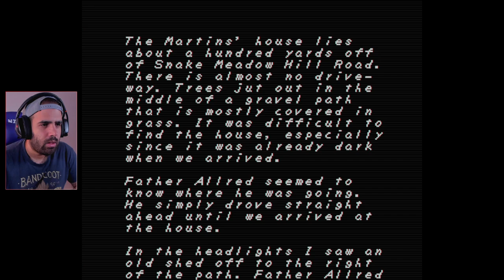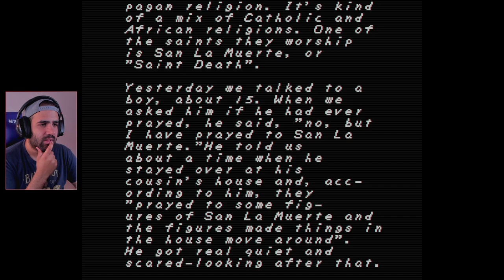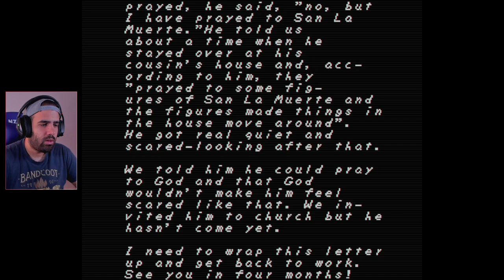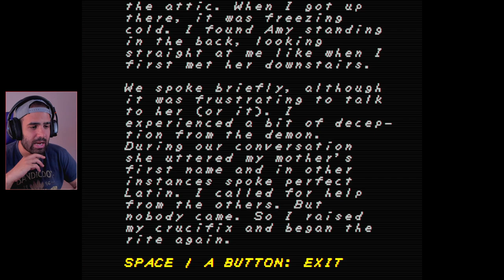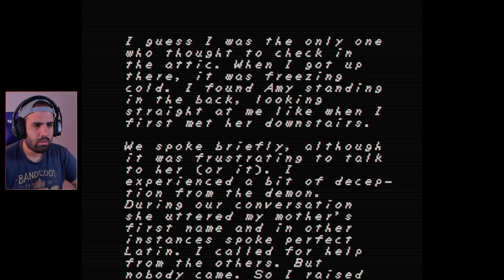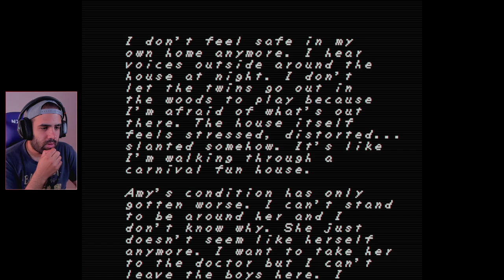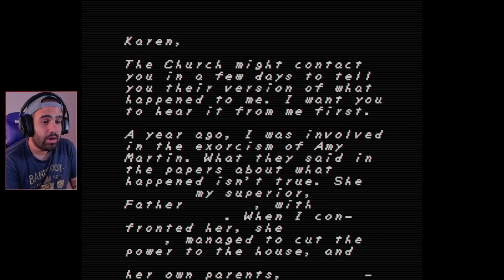El juego de TERROR del AÑO • FAITH